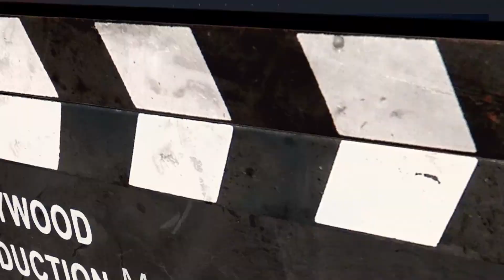Osmar Silveira em Cazuza o musical Dica de Teatro Cine Cultura 181019